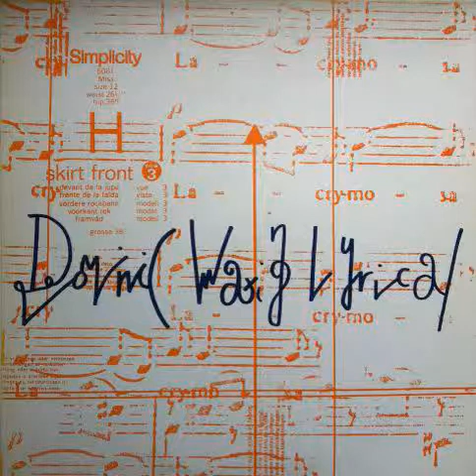Dominic Waxing Lyrical - Delilah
From the LP 'Dominic Waxing Lyrical' (1996), Neptunes